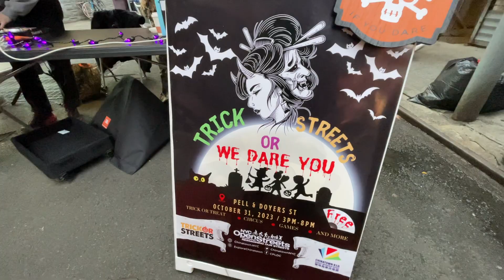Halloween in Chinatown NYC , Doyer and Pell street, Oct.31, 2023